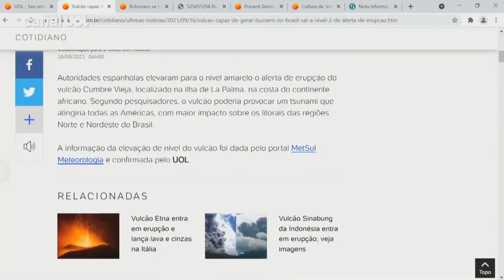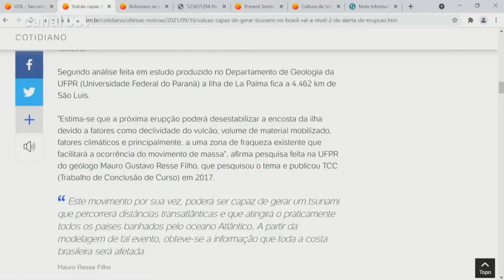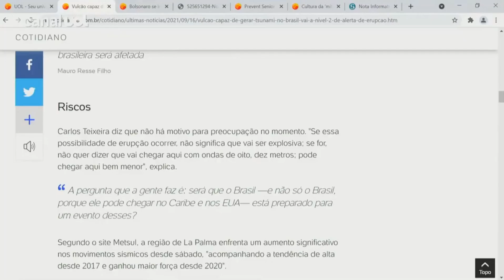Vulcão capaz de gerar tsunami no Brasil entra em alerta amarelo de erupção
Autoridades espanholas elevaram para o nível amarelo o alerta de erupção do vulcão Cumbre Vieja, localizado na ilha de La Palma, na costa do continente africano. Segundo pesquisadores, o vulcão poderia provocar um tsunami que atingiria todas as Américas, com maior impacto sobre os litorais das regiões Norte e Nordeste do Brasil. A informação da elevação de nível do vulcão foi dada pelo portal MetSul Meteorologia e confirmada pelo UOL.